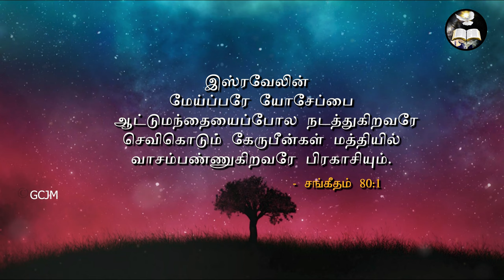இஸ்ரவேலின் மேய்ப்பரே | Morning With Jesus| PastorArulanandam | June 29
IN ATHUMANEASR
                MADURAI - 625016